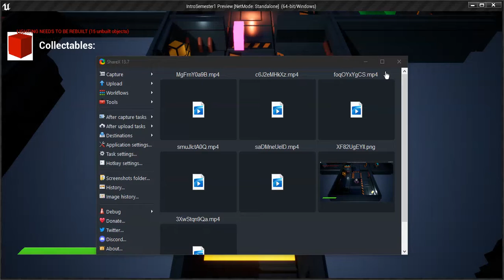Final Level Idea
This is the final design of my level, ready for submission. I have included a couple of new features, these being a laser grid towards the turret room, along with a lava pit towards the start of the level that has a few obstacles that the player can navigate through in order to collect the collectables, if they choose to do so.

Made in Unreal 4.26